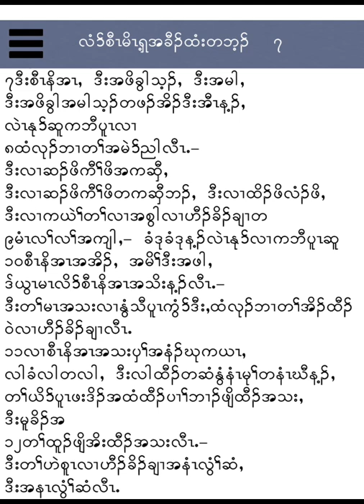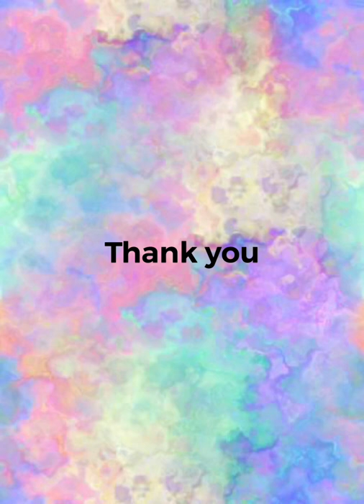Karen new bible reading (Genesis 7) 2021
This bible reading program is to strengthen the faith of those who decided to follow or have already come to Jesus Christ.

If you find this program is helpful, I would kindly like to ask you to please share it to your friends, families, and love ones.

Thank you for spreading your love.

May the Lord our Almighty God bless you abundantly.